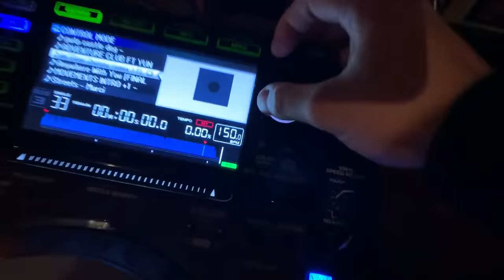Adventure Club - Digital Mirage (Full Set)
Adventure Club with one of the heaviest and headbanging sets of the weekend. I have no words - this is just insane. LOVE IT.